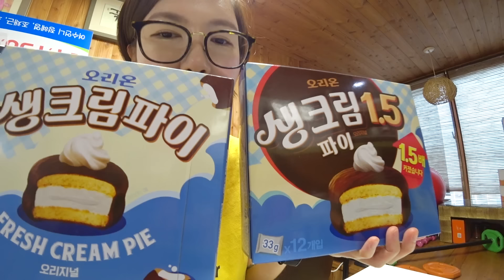먹방)대창전골 불족발 뿌링클 물회 빵파티 진진짜라+계란반숙+파김치 밤팥빵 생크림파이 돌가마만주 마들렌 무지개롤케이크 초코케이크들 과자들리뷰 희와제과 기승전골 VLOG MUKBANG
♥︎ㅡㅡㅡ영상 54:39 부분에 5월2일(화)  이 자막은 오타입니다 ^^;
4월7일(화)인데, 잠결에 잘못 썼나 봐요 ㅠㅠ
(진짜 졸린 눈 비벼가며 편집할 때가 많아요ㅋ)
영상 마지막으로 전체 다시 확인할 때도 그걸 못 봤다는 -_-;
긴 영상 틈틈이 편집하다 보니까
여기저기 오타가 많을 거예요, 양해 부탁드려요^^ㅡㅡㅡ♥︎

여러분~
이번 주 영상은 우리 은채랑 채이랑 저희 신랑이 생일이어서
오랜만에 두 식구들이 만났어요,
서로 외부 활동 안 하고 집에서만 지내고 있기 때문에
위생관리 철저히 하고
집 근처 숙소를 잡아서 거기서 만나서 저녁 먹고 바로 헤어진 거라
크게 걱정 안 하셔도 돼요^^

오랜만에 분홍 언니 보니까 다들 반갑죠 ㅠㅠ
언제쯤 다시 우리가 데이트할 날이 올진 모르겠지만
다들 예전엔 몰랐던 소중한 일상으로 어서 빨리 돌아갈 수 있었으면 좋겠어요

아무튼 이번 주도 영상이 1시간이 넘어버렸네요, 헤헷
맛있는 것도 많이 먹고
빵켓팅도 해보고(여전히 빵순이 아닙니다)
빈츠를 위협적으로 넘보는 생크림파이를 다시 만나는 바람에
진짜 생크림파이에 빠져서 미칠 지경이에요 -_-에효

그 외에도 맛있는 것들 많이 담아왔으니까
여러분들 한 시간 재미나고 즐거웠으면 좋겠네요
오늘도 림프마사지, 운동, 햇볕 쬐기 등등
건강관리 잘하시고
예쁘고 멋진 저녁시간 되시길 바랄게요

그럼 우리 또 다음 맛있는 영상으로 다시 만나요
그때까지 아프지 말고 맛있는 나날들 보내고 있어요~~
안뇽!

01:06 [뚜쥬루]돌가마만주+[초코파이]딸기블라썸+[생크림파이, 생크림파이1.5]+[투바이트]브라우니 첫입
13:31 [포항마라도회식당]최강달인물회(ft.쫄면사리) + [깐깐한족발]반반족발(ft.막국수) 첫입
23:18 [빠닭]+[도리토스]갈비천왕치킨맛 첫입
26:33 부산[희와제과]빵세트, 구움과자세트 + [본아미]감자칩2종 첫입
40:07 [친정집]물회+대게+[카페와요]딸기생크림케이크
42:37 [기승전골]대창전골 첫입
52:26 [진진짜라]+계란반숙+파김치 첫입
55:14 [메종엠오]마들렌 4종+[메종프랭크]무지개롤케이크+[나폴레옹]쇼콜라비스큐슈니탱+ [투게더]랑 코코넛비스킷 첫입

[분홍언니네식구들]
07:50 분홍언니랑 오랜만에 접선
08:16 크런키팝콘+[투썸]클래식가또+[BHC]뿌링클,뿌링치즈볼등등
11:14 생일축하합니다
11:49 분홍언니 ‘휙’
11:54 스초생이랑 간단히 저녁먹기

[채근][은서][은채]
10:42 채이한테 먹으라고 따라다니는 은채
12:26 “배고프네~” 귀염둥이
39:25 모모랑 은채랑
39:57 생일축하합니다
40:34 오물오물 은채와 다정다감 모모
41:19 엄마 옷을 부드럽다고 좋아하는 은채
41:32 엄마 껌딱지
01:00:57 롤케이크 맛보는 은서

항상 행복한 일들만 가득하세요♥︎

ㅡㅡㅡㅡㅡ♥많이 물어보는 질문들♥ㅡㅡㅡㅡㅡ
1. 카메라  : 소니액션캠 x3000r , 아이폰xs
2. 편집프로그램  : premiere pro
5. 가장많이 사용하는 립  : 페리페라 잉크더벨벳 잉크튜드 색상(현재 단종)
6. 손목밴드시계  : 샤오미 미밴드4
7. 마켓컬리 추천인 아이디 : likejhy
8. 분홍언니 이름 : 김분홍 본명입니다
9. 왜 모모라고 부르죠? : 은채가 처음 말을 하기 시작했을 때 외삼촌이라는 단어가 너무 어려워서, 제가 모모라고 소개한 뒤로 계속 그렇게 부르고 있어요

댓글 전부 다 확인하고 있어요 ^^
정신없는 3남매 독박육아로 답변을 다 못해드리는 점 이해 부탁드려요 ㅠ.ㅠ
인스타그램 다이렉트는 확인이 많이 늦어요.